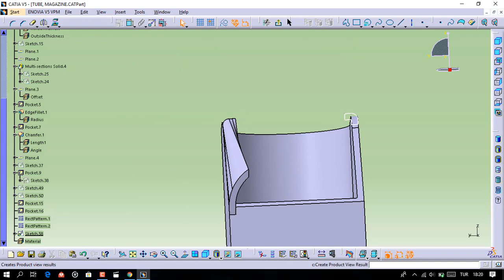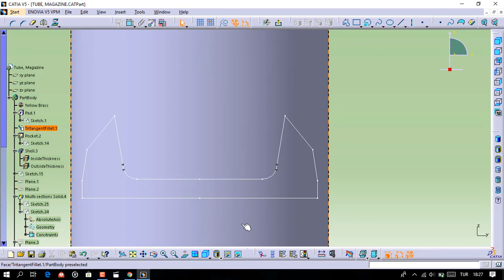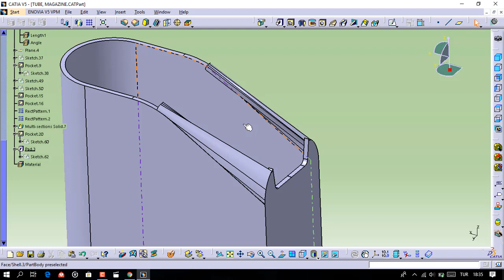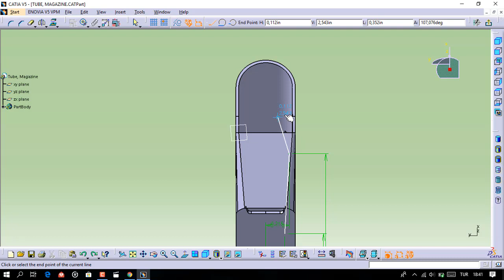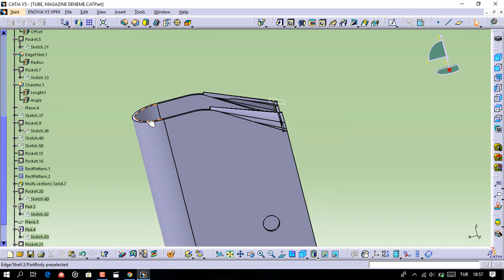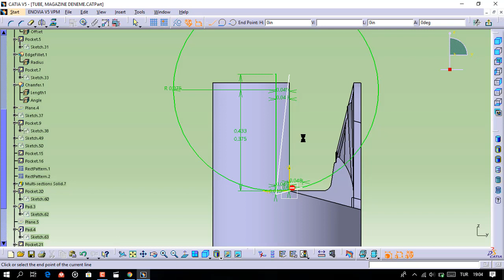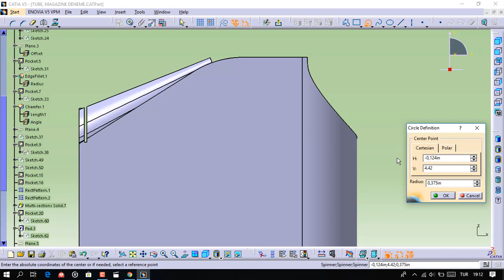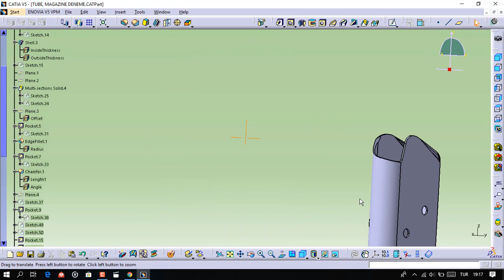Mangazine Body Part 3 PART OF 1911 GOVERNMENT PISTOL